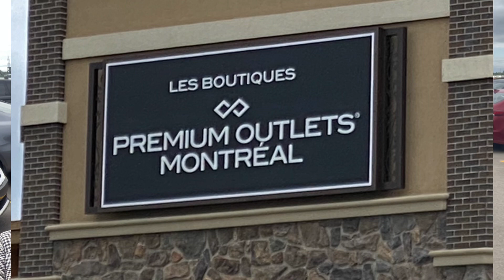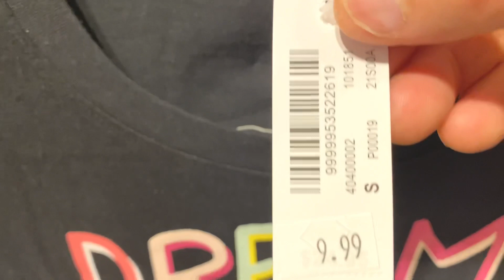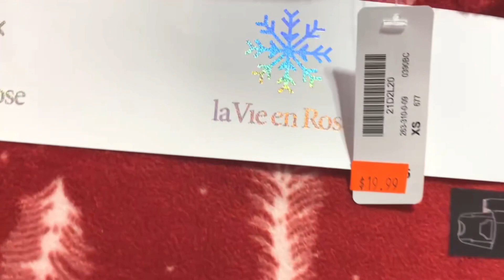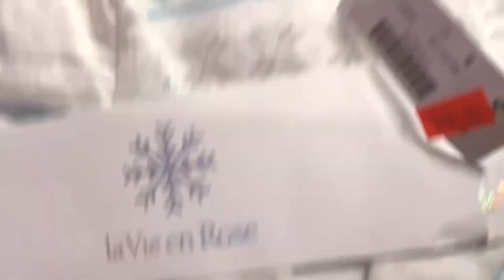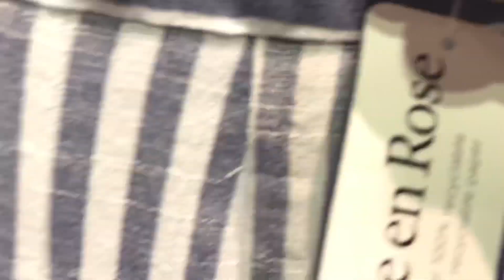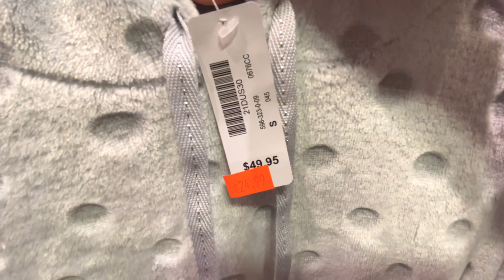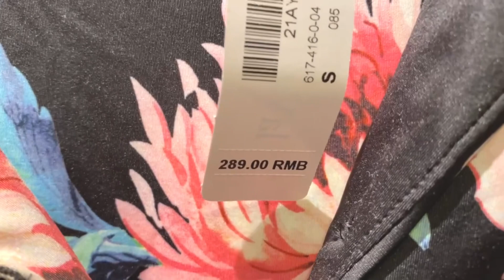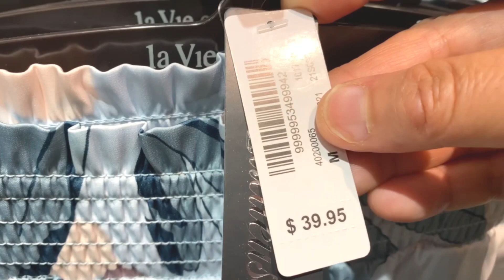Soldes au magasin la Vie en Rose 😲🛍: pyjamas, peignoirs../تخفيضات بيجامات